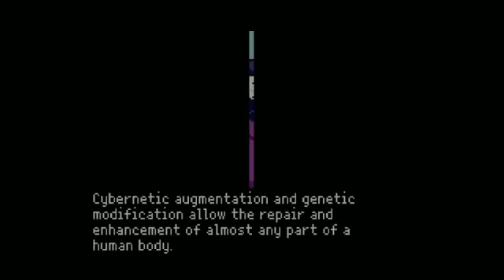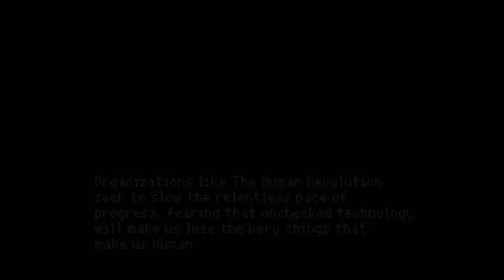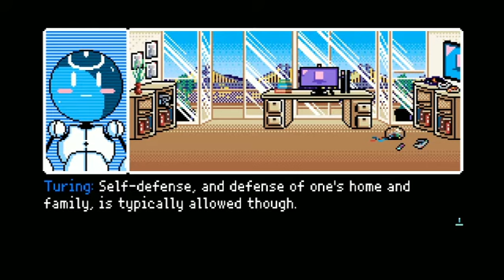2064: Read Only Memories - INdie REVIEW #18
Kristin ⯈ TBD